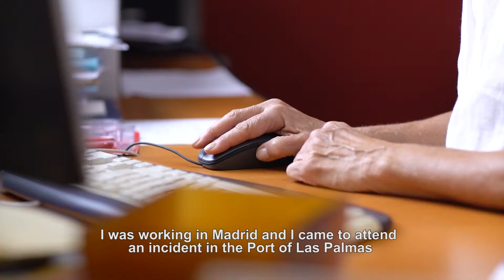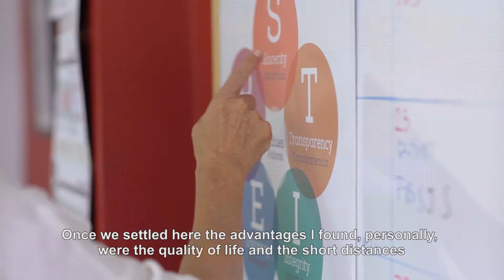Best In Gran Canaria - Grupo Stier